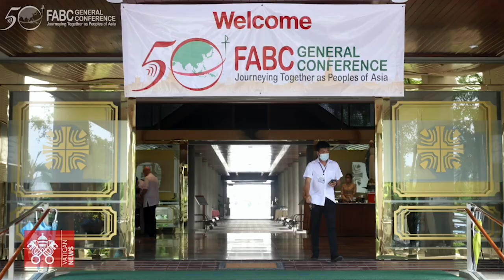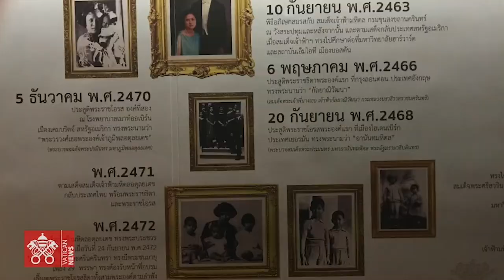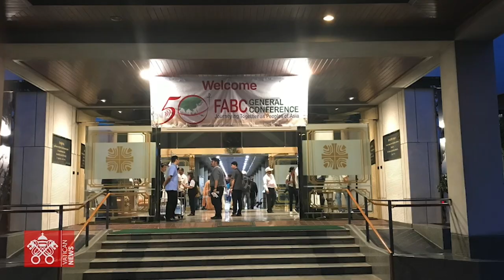FABC General Conference Delegates on Pilgrimage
The Federation of Asian Bishops’ Conferences has been holding a General Conference to celebrate the 50th anniversary of the foundation of the Conference. The Cardinal and Bishop delegates along with invited guests including priests, religious and laity, went on pilgrimage on Thursday to explore Thailand’s Catholic and social history.